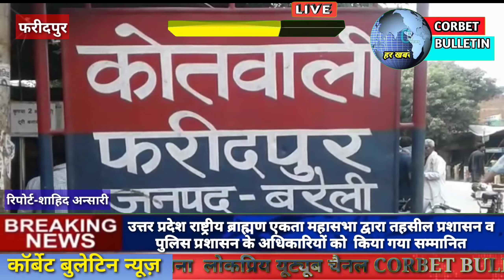उत्तर प्रदेश राष्ट्रीय ब्राह्मण एकता महासभा द्वारा अधिकारियों को किया गया सम्मानित